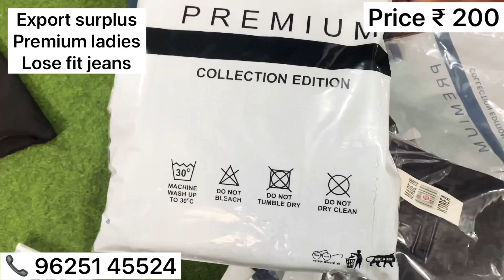Export surplus ladies plazo fit jeans for order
🙏🏻Radhe Radhe🙏🏻

*Only Wholesale*
*ADDRESS*
*Flawsome*

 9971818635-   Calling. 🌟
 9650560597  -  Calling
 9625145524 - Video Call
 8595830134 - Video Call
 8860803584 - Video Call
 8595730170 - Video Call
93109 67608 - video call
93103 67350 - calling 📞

Youtube link for jeans 👖👇🏻